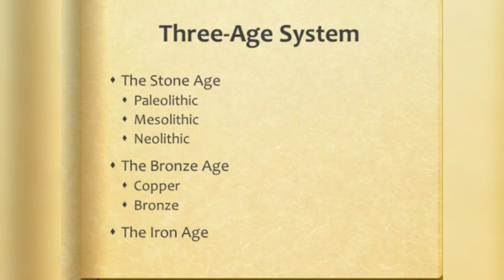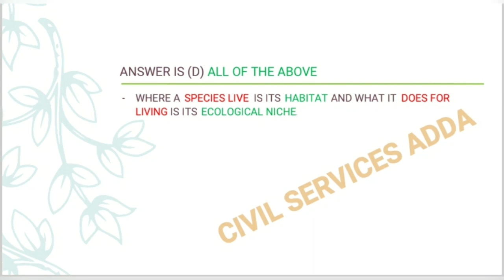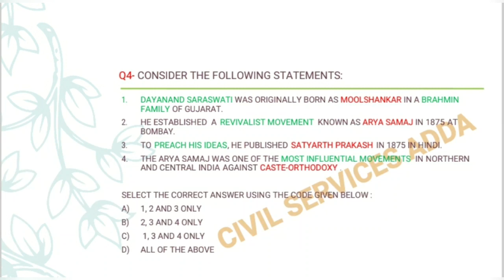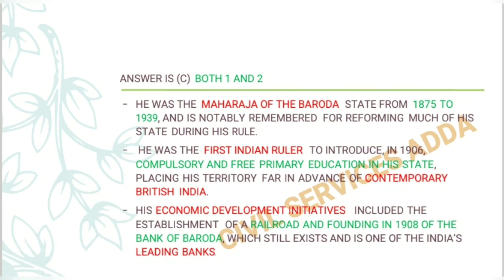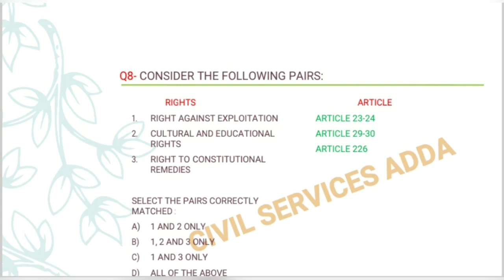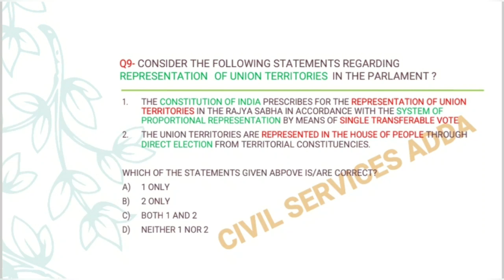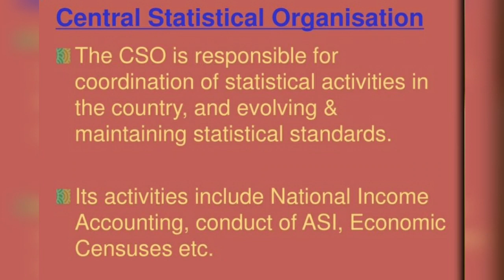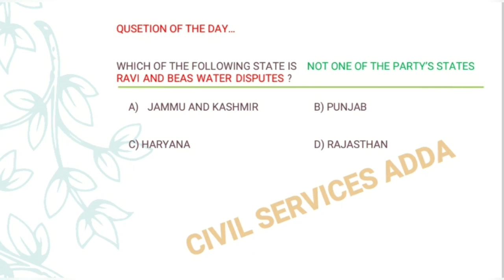youtube video #-FxCfhPzs_o